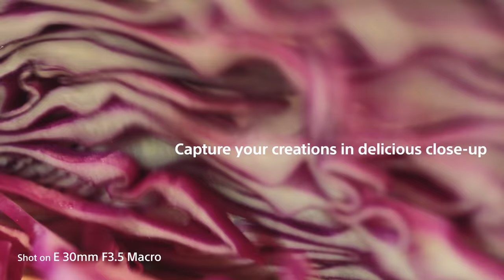Lenses for Cooking vlog | Vlog camera ZV-E10 | Sony | Lens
Discover Sony's creative lens selection to make your Cooking vlog more attractive.
Interchanging lens expands your range of expression.
Let's curate your vision with your choice of lenses.
Interchangeable-lens vlog camera ZV-E10 is designed for vlog and content creation with ease. Make the most of the large APS-C type sensor and the interchangeable lenses for impressive expressions.

00:15 Wide angle lens
00:25 Macro lens
00:33 Bright fixed aperture zoom lens
00:45 Fast prime lens

The information below differs depending on the regions. Please contact Sony in your region for details.
- Availability and price information of the ZV-E10